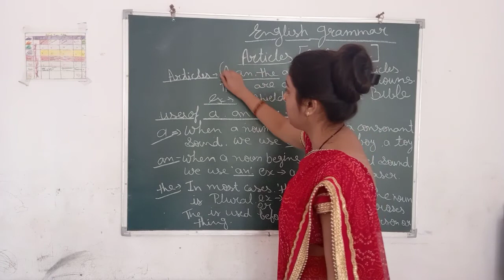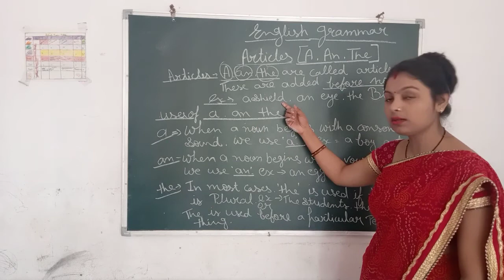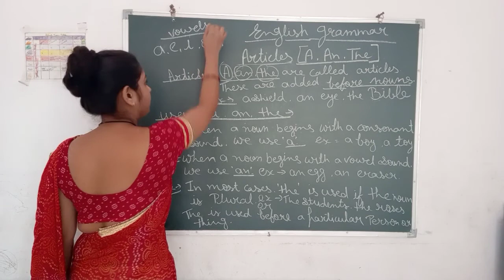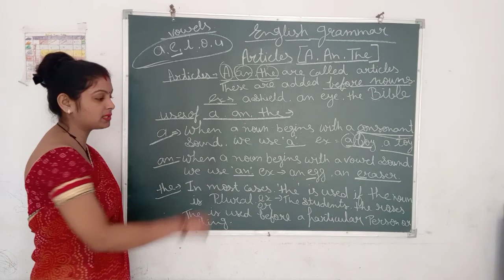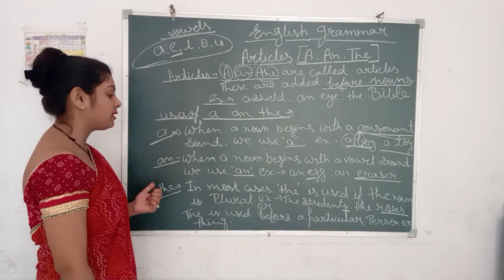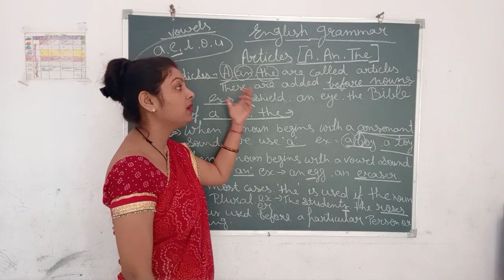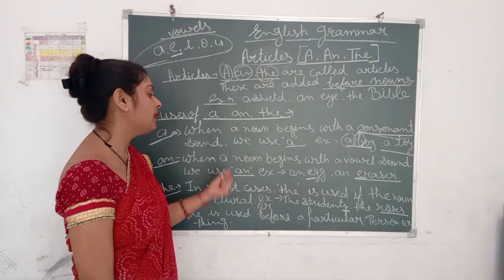Class 2_ English grammar_ Articles A,An,The